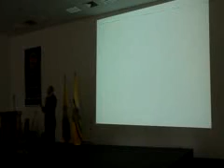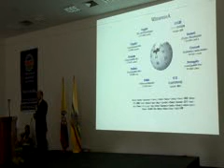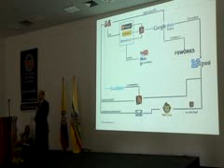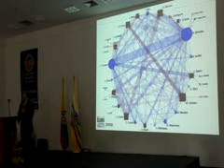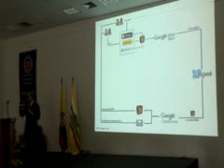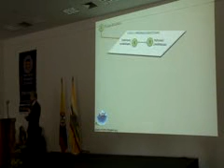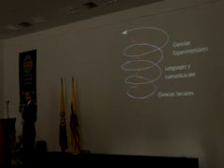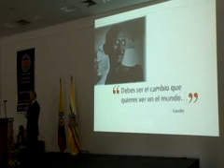¿Diseñando colaboración o diseñando para colaboración? Parte 1/2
Ponencia:
¿Diseñando colaboración o diseñando para colaboración?: emergencia en el diseño de ambientes de aprendizaje

Diego Ernesto Leal Fonseca
Ingeniero de sistemas, con formación y amplia experiencia en informática educativa. Consultor en el diseño y desarrollo de actividades de formación docente, "Tejiendo redes académicas en línea" (TRIAL), Universidad del Valle Colombia. Consultor del proyecto "Ciudadanía, tecnologías colaborativas y regulación", International Developement Research Centre (IDRC), Perú. Consultor en el diseño y desarrollo de actividades de formación docente, Centro CEIBAL para el apoyo a la educación de la niñez y la adolescencia, Uruguay. Asesor del proyecto nacional de innovación educativa con uso de TIC, Ministerio de Educación Nacional, Colombia.